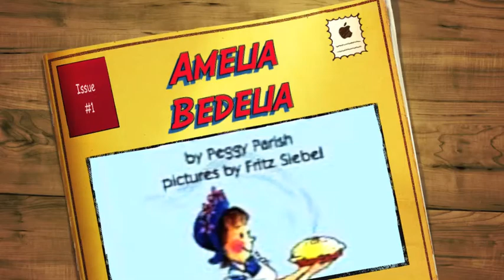Amelia Bedelia Music msu project